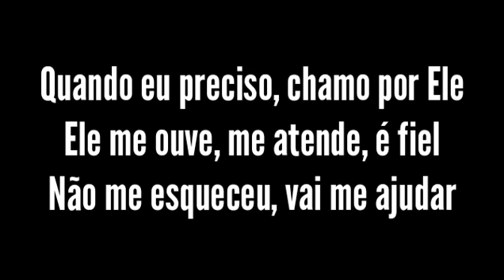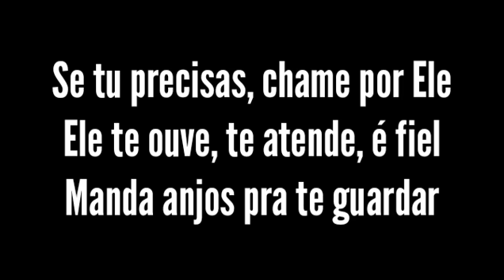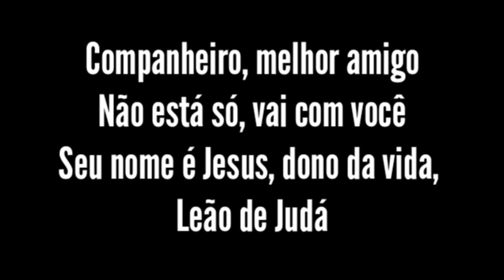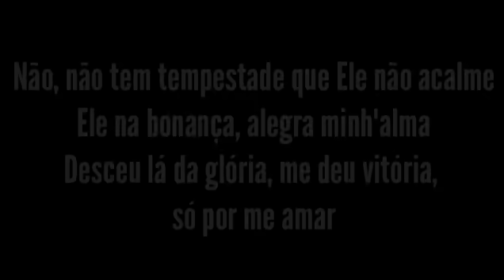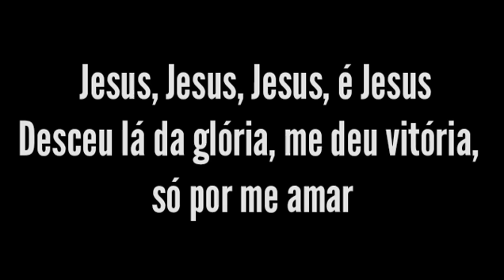Deus Tremendo - Shirley Carvalhaes Playback Com Letra